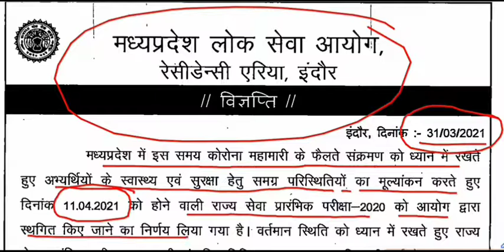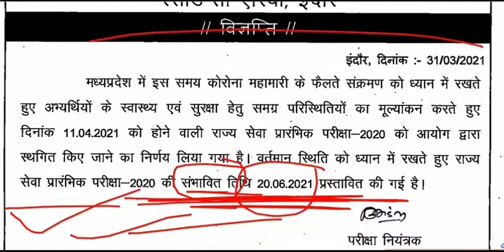mppsc pre 2020 postponed || Mppsc Pre New Exam Date 2021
mppsc pre 2020 postponed